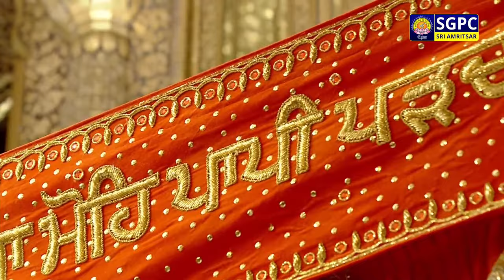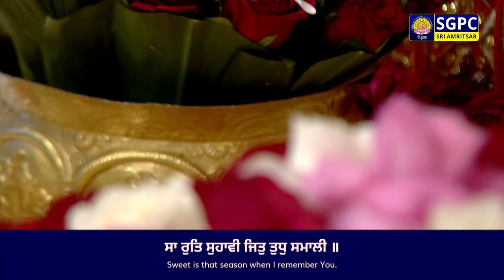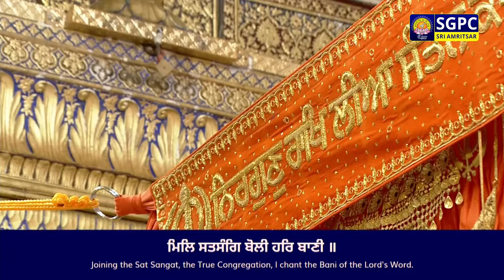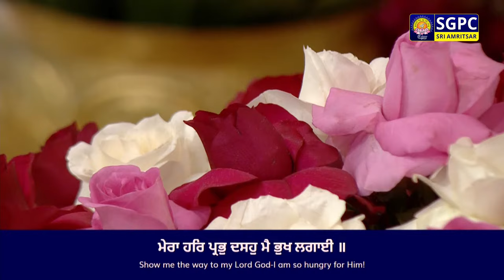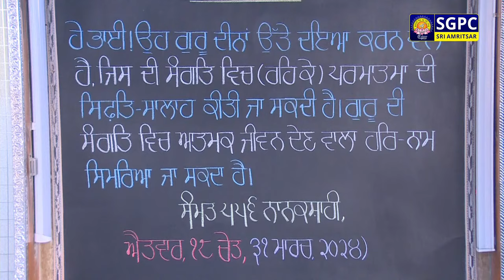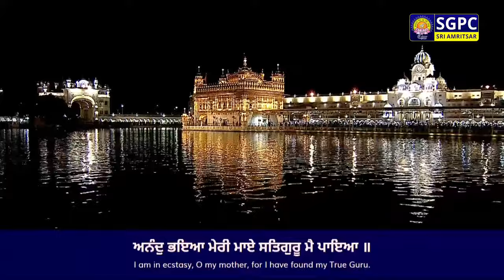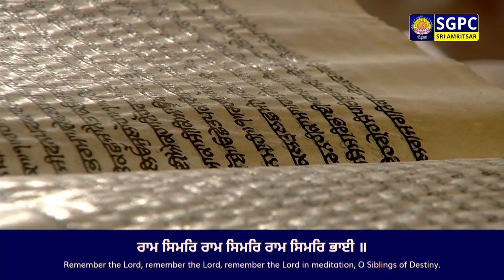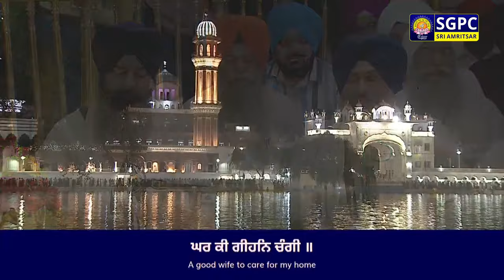Official SGPC LIVE | Gurbani Kirtan | Sachkhand Sri Harmandir Sahib, Sri Amritsar | 31.03.2024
ਗੁਰਬਾਣੀ ਕੀਰਤਨ, ਸੱਚਖੰਡ ਸ੍ਰੀ ਹਰਿਮੰਦਰ ਸਾਹਿਬ, ਸ੍ਰੀ ਅੰਮ੍ਰਿਤਸਰ | ਸੰਧਿਆ ਵੇਲਾ | ੧੮ ਚੇਤ ਸੰਮਤ ੫੫੬ ਨਾਨਕਸ਼ਾਹੀ, ਐਤਵਾਰ | ੩੧ ਮਾਰਚ, ੨੦੨੪

Official SGPC LIVE | Gurbani Kirtan | Sachkhand Sri Harmandir Sahib, Sri Amritsar | EVENING | Chayt 18 Samvat  Nanakshahi, Sunday, March 31, 2024

SGPC Channel
Live Hukamnama
Hazuri Raagi